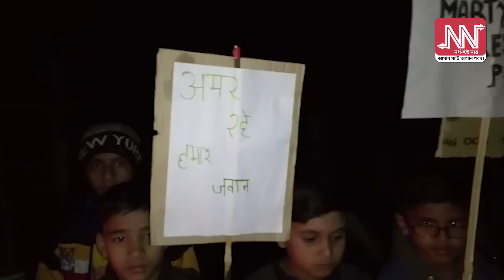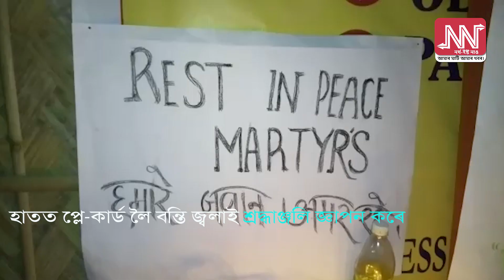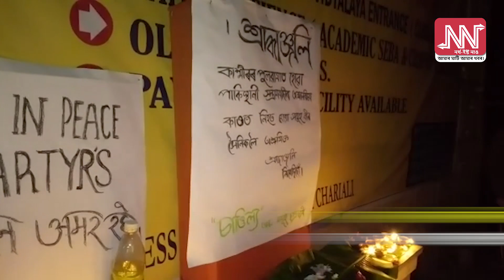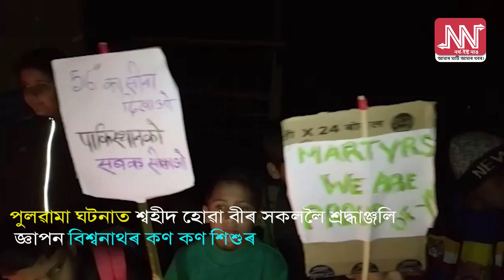পুলৱামা ঘটনাত শ্বহীদ হোৱা বীৰ সকললৈ শ্ৰদ্ধাঞ্জলি জ্ঞাপন বিশ্বনাথৰ কণ কণ শিশুৰ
উক্ত দৃশ্য বিশ্বনাথৰ গলিয়াতস্থিত চাণ্ডিল্য ইনষ্টিটিউটৰ।

নৱোদয় বাচনি পৰীক্ষাৰ বাবে  অহা শিক্ষাৰ্থী সকলে জনায় শ্ৰদ্ধাঞ্জলি।

হাতত প্লে-কাৰ্ড লৈ বন্তি জ্বলাই শ্ৰদ্ধাঞ্জলি জ্ঞাপন কৰে।